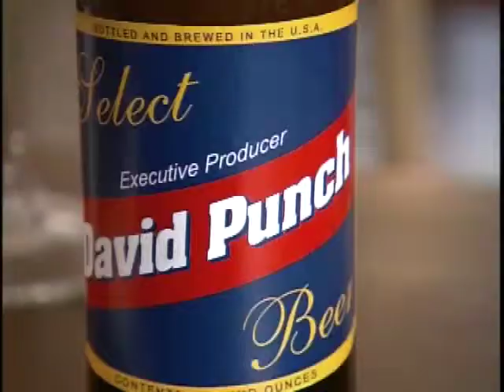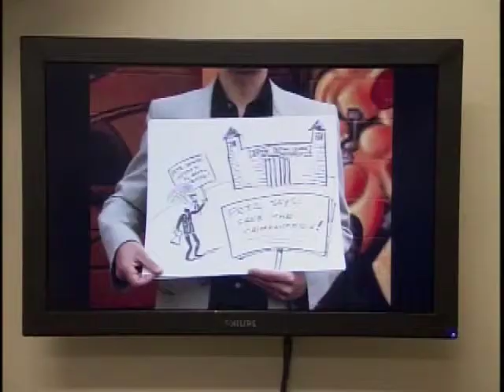Steve Carr TV (Jackie Woodman Episode 3 - Part 1)